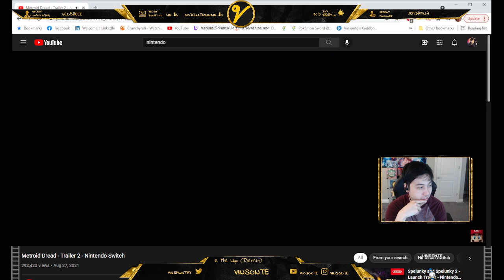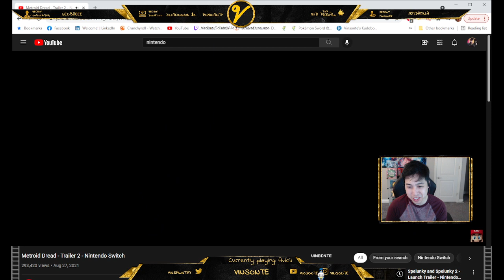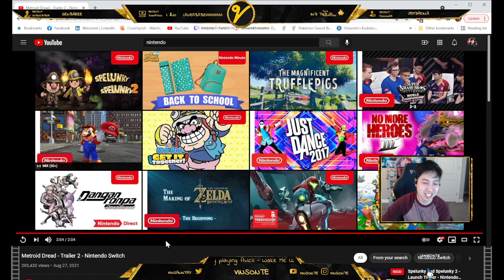Metroid Dread - Trailer 2 - REACTION - Nintendo Switch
Oh it looks great! I need more time in the day!